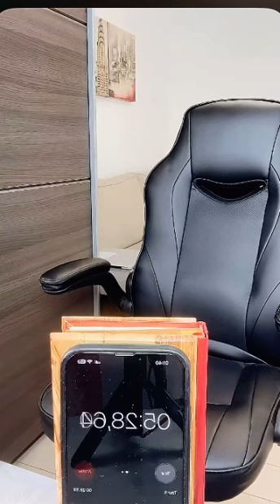Axel pardonne KIMI et surprend General Makosso en plein direct regardez jusqu'à la fin